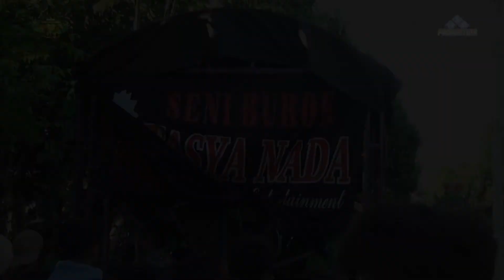30.GALA-GALA//BUROK DANGDUT TASYA NADA//LIVE DESA KARANGWANGI//05 MEI 2022